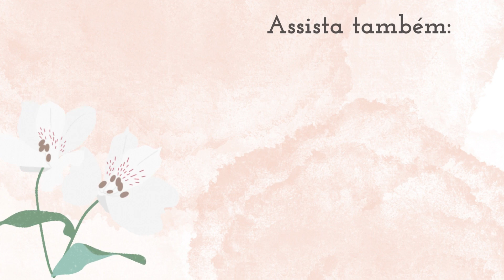SAIAS E VESTIDOS JEANS DE MODA MODESTA CRISTÃ | PROVADOR RENNER | + CUPOM DE DESCONTO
Olá Meninas! Neste Provador Renner, tem muitas peças lindas em jeans, vestidos e saias moda modesta cristã.
Temos Cupom de desconto VITORIAPM aplica 10%OFF em compras acima de R$199,00. Somente nos Links abaixo:

LINK DAS PEÇAS:
LOOK 1

Minhas medidas:
Normalmente visto P/38
Busto: 93cm
Cintura: 72cm
Quadril: 104cm
Altura: 1.63

Temos CUPOM de DESCONTO:
Renner/ VITORIAPM
C&A/ VITORIAPM
Riachuelo/ RCHLO844019AFL
Ambos no site oficial ou APP

Vamos juntas descobrir esse mundo da moda, Moda Modesta Cristã! Abraço!